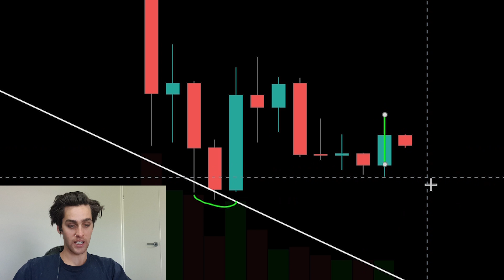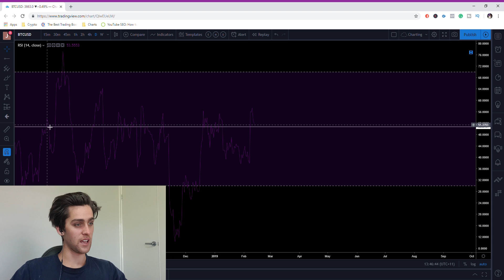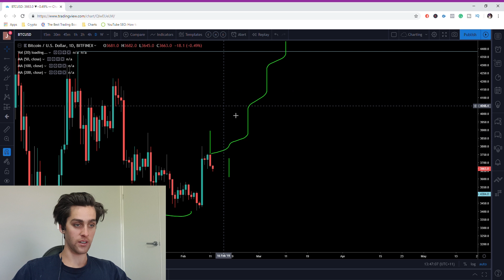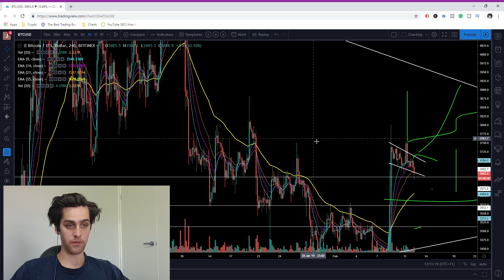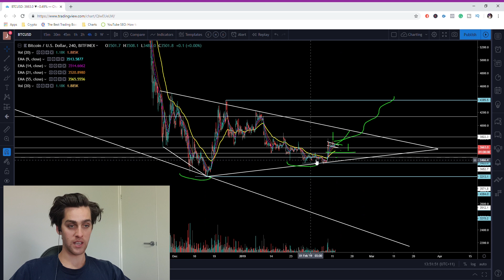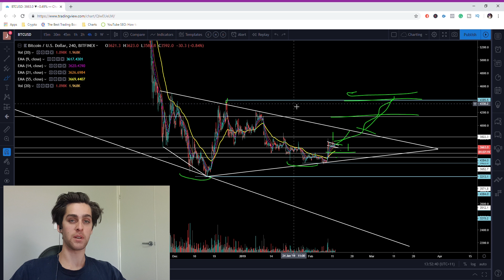😱 LOWER HIGH VALIDATED? HAVE WE FOUND A BOTTOM? (BTC ANALYSIS TODAY)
Todays Bitcion Analysis, i go over why this higher low is potentially validated and why we could be seeing a higher high and a potential change in the trend signalling a bull run?